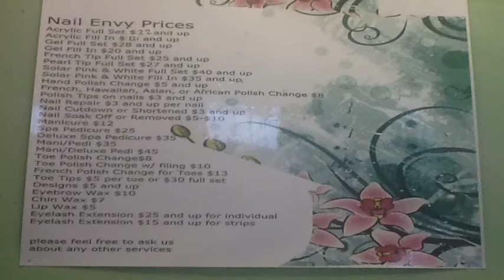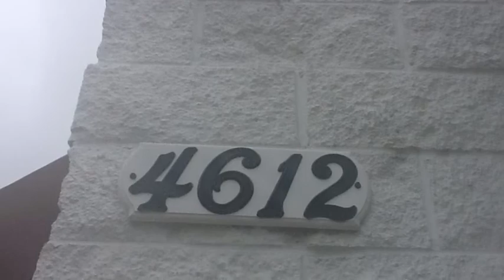Nail Envy Jackson Ms